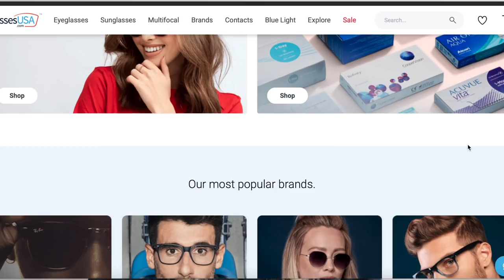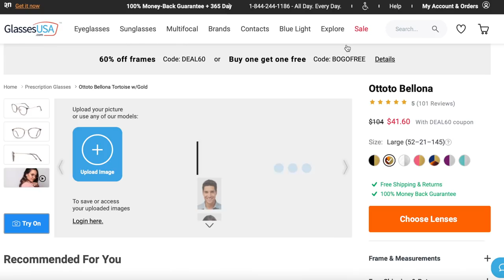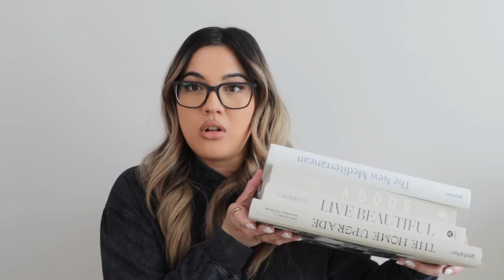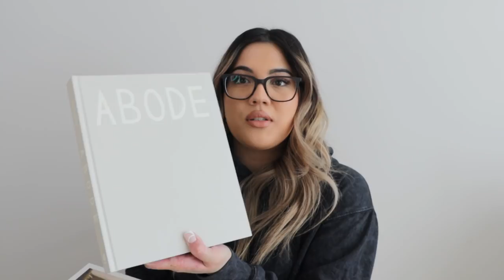AMAZON FAVORITES 2021 | Lifestyle Must Haves (best leggings, organization, home decor items)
Lip sleeping mask
Skintifique body lotion
Skintifique gel
Skintifique cleanser
Bath pillow
Dr. Teal's foaming bath
Bamboo drawer dividers
Silk masks
Black disposable masks
Car tissue holder
Command hooks